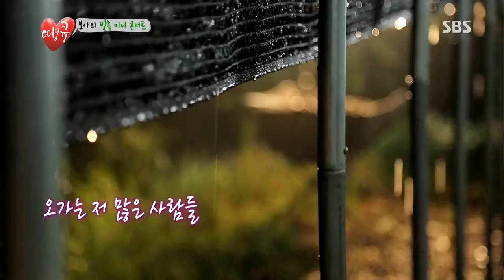땡큐 130809 #22(10)